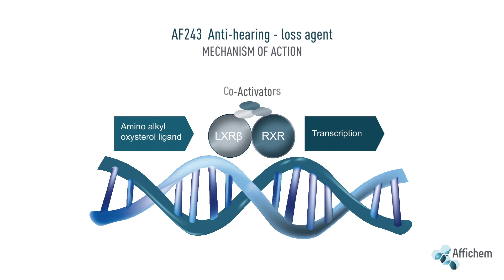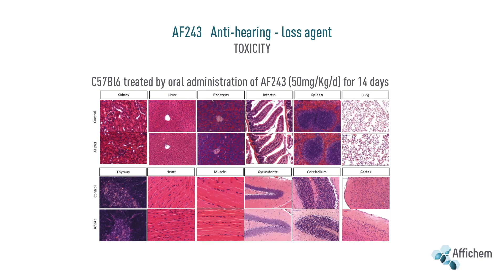Affichem AF243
Video presentation of AF243 as a drug candidate related to the prevention and treatment of deafness and developed by AFFICHEM.

Vidéo de présentation de l'AF243, candidat-médicament lié à la prévention et au traitement de la surdité développé par la société AFFICHEM.